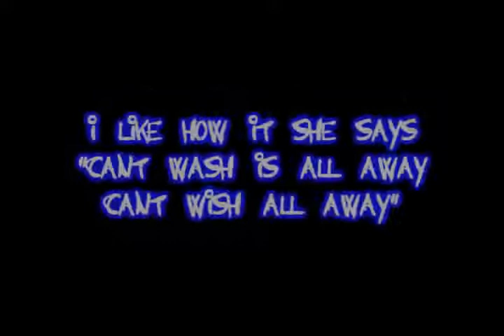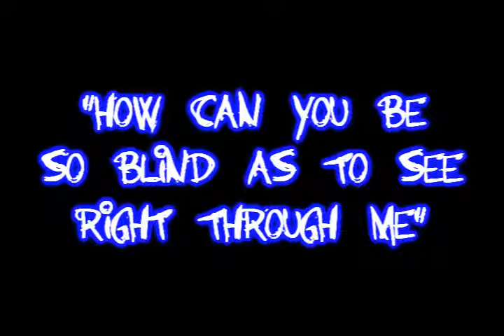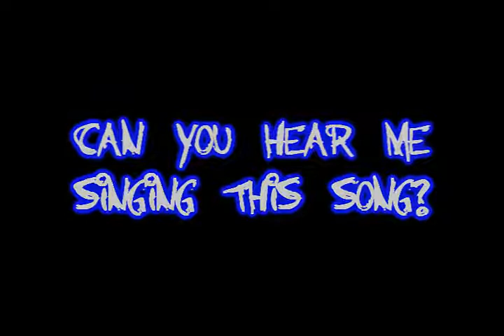To Dylan!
Sir Dylan!